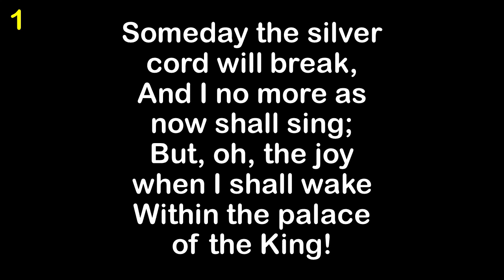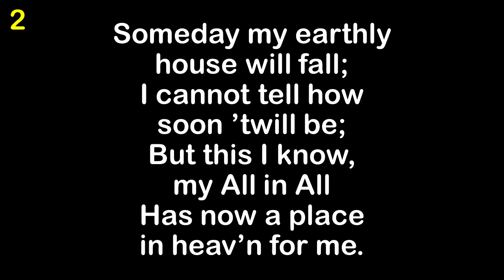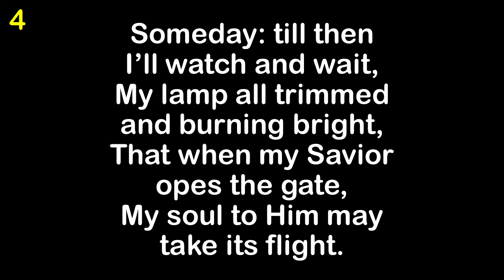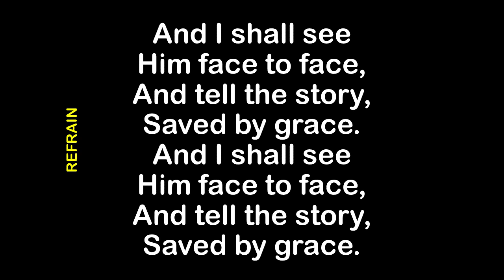Saved By Grace